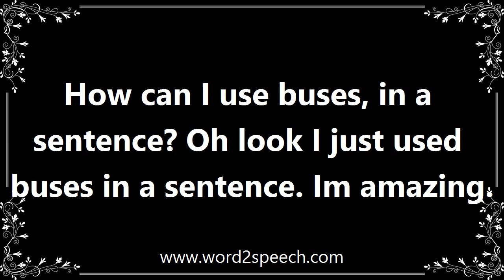Buses - Definition and How To Pronounce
Title: buses

with object

How can I use buses, in a sentence? Oh look I just used buses in a sentence. Im amazing.

How to pronounce buses
definition of buses
audio dictionary
How to say buses
What is the meaning of buses
Pronounce buses